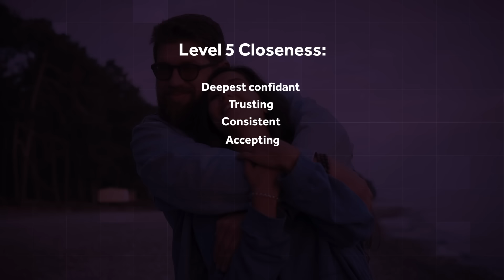Avoidant Attachment Style & The 5 Levels of Closeness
Get personalized courses, live webinars & Q&As, and more for free for 7 days!

Exclusive: Unlock the best relationships of your life with our 90-Day Secure Attachment Bootcamp!

👇Transform your relationship and find connection with the "Healthy and Secure Relationships with/for the Emotionally Unavailable Person" course - Whether you're the partner of a Dismissive Avoidant or the Dismissive Avoidant yourself, discover the keys to effective communication, deeper understanding, and building secure, supportive relationships.

In today's video, Thais Gibson explains the five levels of closeness and how you can assess whether someone is capable of achieving a level 5. Watch now to learn more about the five levels of closeness and how they impact your attachment style as Thais provides useful tips and guidance.
To learn more, explore the transformative course, "Healthy and Secure Relationships with/for the Emotionally Unavailable Person", for powerful tools you can begin using immediately on your journey!

00:00:00 -  Intro
00:01:23 - What Are the 5 Levels of Closeness
00:02:24 - Level 5: Closest Relationships
00:03:03 - Level 4: Close but Infrequent Interactions
00:03:59 - Level 3: Mutual Lack of Closeness
00:05:05 - Level 2: Acquaintances
00:05:18 - Level 1: No Contact
00:05:32 - Closeness and the Implications on Relationships
00:07:27 - Biggest Reasons People Suffer
00:09:13 - What You See With a Dismissive Avoidant Attachment Style
00:10:47 - Conclusion
00:11:08 - 90-Day Bootcamp Promo